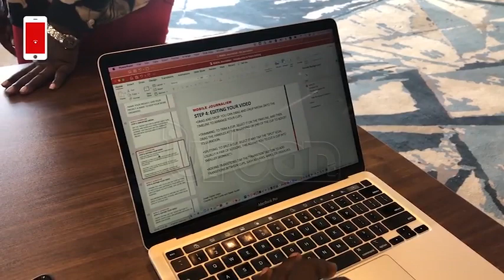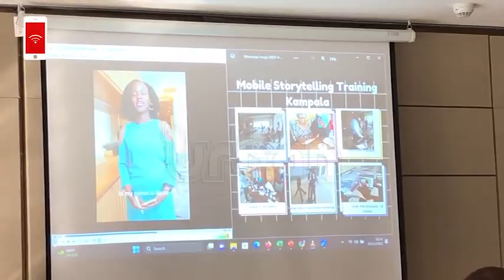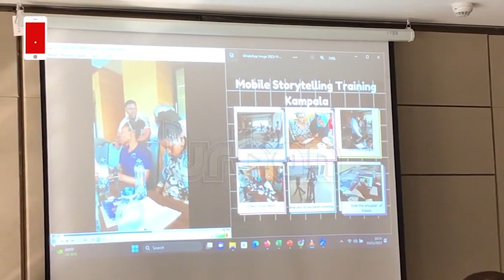Mobile Story Line